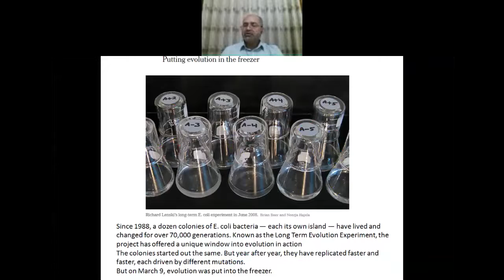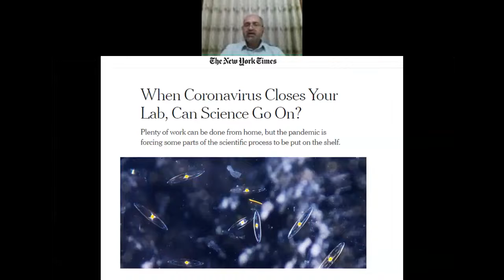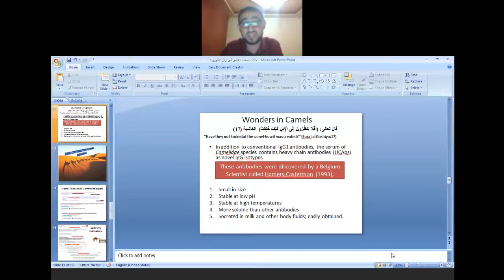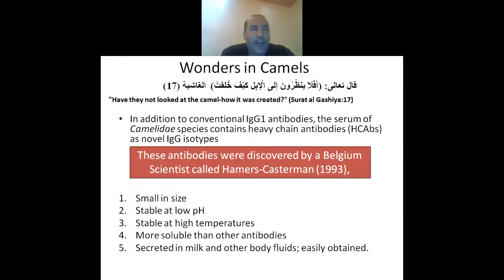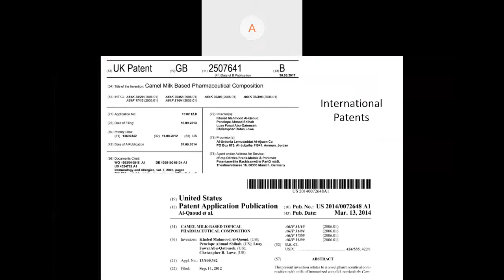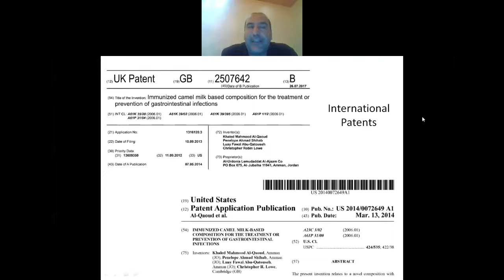What is the impact of COVID 19 on Scientific Research 2020 06 24